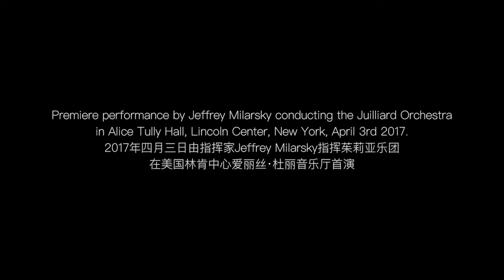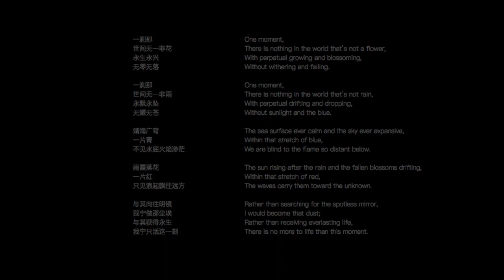Chen Yihan "Dust" for orchestra | 陳逸涵交響曲《塵埃》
Premiered by Jeffrey Milarsky conducting the Juilliard Orchestra in Alice Tully Hall, April 3rd 2017.

One moment,
There is nothing in the world that’s not a flower,
With perpetual growing and blossoming,
Without withering and falling.

One moment,
There is nothing in the world that’s not rain,
With perpetual drifting and dropping,
Without sunlight and the blue.

The sea surface ever calm and the sky ever expansive,
Within that stretch of blue,
We are blind to the flame so distant below.

The sun rising after the rain and fallen blossoms drifting,
Within that stretch of red,
The waves carry them toward the unknown.

Rather than searching for the spotless mirror,
I would become that dust;
Rather than receiving everlasting life,
There is no more to life than this moment.

一刹那
世间无一非花
永生永兴
无零无落

一刹那
世间无一非雨
永飘永坠
无耀无苍

靖海广穹
一片青
不见水底火焰渺茫

雨霞落花
一片红
只见浪起飘往远方

与其向往明镜
我宁做那尘埃
与其获得永生
我宁只活这一刻